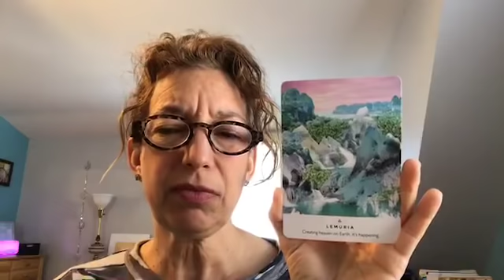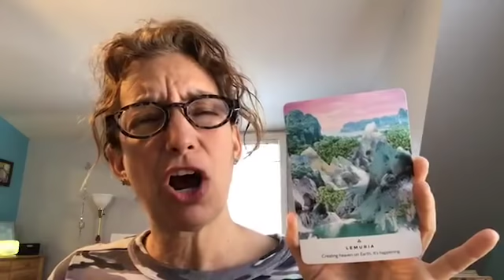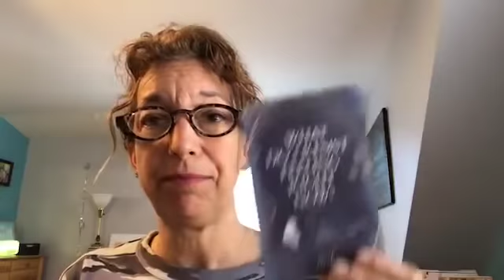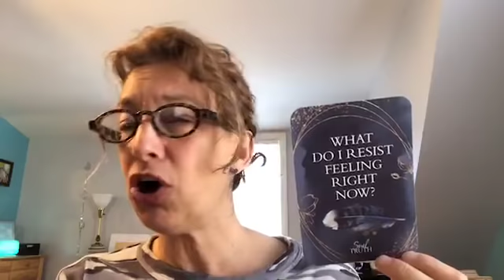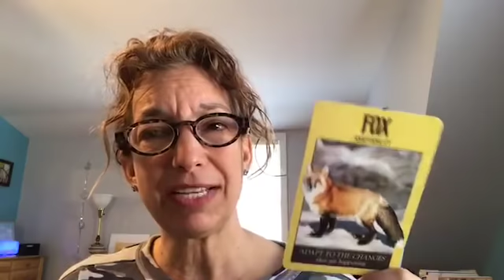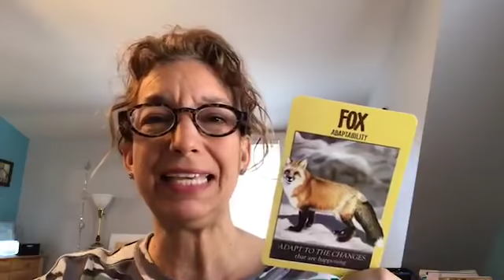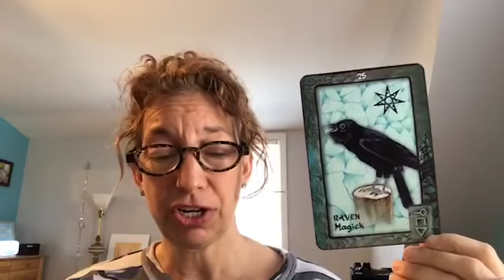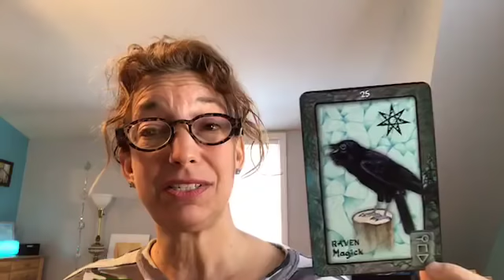Mara's M4 - Monday Morning Magic!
April is a month of Wisdom and Spiritual Evolution...Be & Speak your truth... a month of introspection, going within, integrating mercury retro lessons... USE Ginger EO for accountability and empowerment... Use Labradorite for expansion of perception & awareness. and magic! We are creating Heaven on Earth... Harmony and Healing of ourselves is paramount. What do I resist. The fox brought adaptability/flexibility. unstuckness! THe Raven came up to bring Magic-- sitting in silence in prayer/meditation ...Delve into the void for your answers. LOVE and Light. Namaste. xoxo